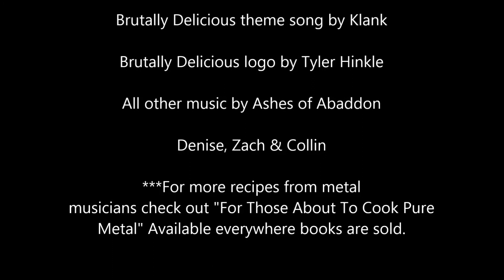Ashes Of Abaddon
On the 34th episode of Brutally Delicious, the world's most metal cooking show, your favorite host Bruce Moore is joined remotely by members of the Idaho-based extreme metal act Ashes Of Abaddon. Tune in as they chat about the band while cooking up a unique yet tasty baked bean dish